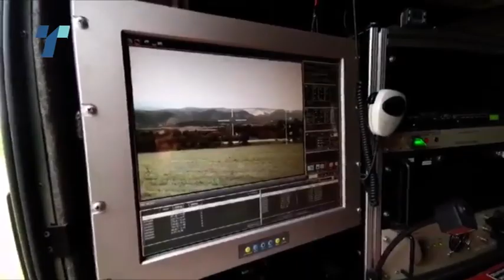Откриени кампови-мачилишта на границата со Србија, мигранти биле силувани